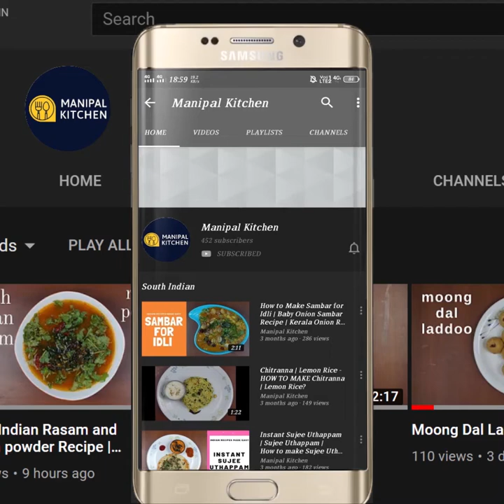Amtekayi Pickle |ಅಮಟೆಕಾಯಿ ಉಪ್ಪಿನಕಾಯಿ| Hog Plum Pickle |Manipal Kitchen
Amtekayi in kannada is Hog plum in english. It is used in a host of dishes like the menskai and in some kitchens when in season they use this fresh fruit when young instead of tamarind, which gives yummy flavour to the dish. This is available only 6 months of the year. When the veggie is TENDER, pickle can be prepared using the whole veggie and it tastes awesome too. Here I have used the veggie with a seed and hence I have used only the pulp and the skin. We call it hindii in Konkani. Here goes the recipe:
INGREDIENTS:
1. Chopped amtekayi pieces - 2 cups
2. Warmed up & cooled salt - 3 tbsp
INGREDIENTS OF FRYING:
1. Cooking oil - 2 tsp
2. Soft hing - chana size
3. Methi seeds - 1/6 tsp
4. Turmeric powder - 1/2 tsp
5. Pepper powder - 1/4 tsp
6. Byadgi chili powder - 4-5 tbsp
7. Mustard dal - 2 tbsp
8. Raw methi seeds - 1/6 tsp
9. Raw soft hing - size of dal
10. Cooking oil - 1 tsp
11. Mustard seeds - 1/2 tsp
TO SEASON AFTER BOTTLING:
1. Cooking oil - 2 tsp
2. Mustard seeds - 1 tsp
PROCEDURE: Wash and pat dry the veggie and chop into bite size pieces and then transfer to a glass bowl. Roast salt till it is free flow and on cooling transfer to the bowl of veggie and give a good mix and keep it aside for about 3-4 hours. Place a wide pan with 2 tsp cooking oil in it on low flame. On heating, add soft hing and methi seeds and fry till crispy. To the same pan , add turmeric powder, pepper powder and give a stir. To the same pan add byadgi chili powder, mustard dal , switch off and give a stir. Add raw methi seeds, soft hing and give a stir. Place a small spatula with 2 tsp cooking oil in it on low flame. On heating, add mustard seeds to it. Once it crackles, switch off the flame and add this to the same pan of other ingredients and mix well. On cooling, powder it to a fine consistency. Again on cooling transfer the mixture to the marinated Amtekayi bowl and give a good mix. Bottle it immediately. Place a spatula with 2 tsp cooking oil in it on low flame. On heating, add 1 tsp mustard seeds to it. On crackling, switch off the flame and on cooling, add this to the bottled pickle. Tighten the lid and will remain fresh for 4-5 months outside, if a dry spoon is used while serving. Yum Yum!

Other Related Links On This Channel:
1. (Mixed vegetable pickle, no oil)
2. (Immunity boosting Amla chutney)